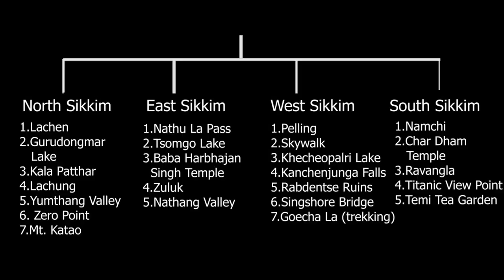I Be Myself Zeropoint (Lachung) - ஐ பீ மைசெல்ஃப் ஜீரோபாயிண்ட் (லாச்சுங்)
About :

Yumesamdong, otherwise known as Zero Point, is one of the most frequented tourist's places in Lachung. It is located about 15 km away from Yumthang and sits at a mind-numbing altitude of 4,724 meters. Zero point marks the edge of civilization, and the road comes to a dead end here. The vicuna China border is just beyond Zero points, though no tourists are allowed there. Despite the treacherous roads, Yumesamdong brings you exceptional rewards! Treat your eyes to the confluence of three magnificent rivers, flanked on either side by enormous, snow-clad peaks.
While yaks often graze here, the land is nearly competent devoid of vegetation. The place sits beneath thick, powdery snow, and brings extremely cold weather conditions. But there’s a great respite in the form of Hot Springs by the river Sebu Chhu!

When to visit : March to June
Things to know : Sikkim Culture, Food, People, Places
Things to do : Camping, Trekking, Boating, Swimming
Sikkim Highlights : Gurudongmar Lake, Zero Point, Nathula Pass, Tsongo Lake, Yumthang Valley,Katau, Chopta Valley, Kala Patthar, Singshore Bridge
Things to Watch out For: Nature, Snowfall, Valley, Rivers, Waterfalls, Lakes, Monastery, Tea Estate

Neepun Tours and Travels

Trip of Lifetime Traveltrek Pvt Ltd.
Head office: Near Greendale School, Below I.C.A.R Complex - Tadong, Daragaon Gangtok - East Sikkim

Specialized: North East India – Sikkim, Darjeeling, Arunachal Pradesh, Mizoram, Manipur and Nagaland, Tours to Nepal – both by land and air & Tours to Bhutan – both by land and air